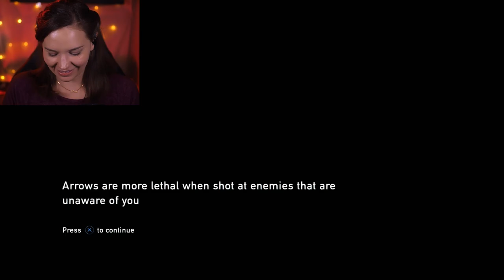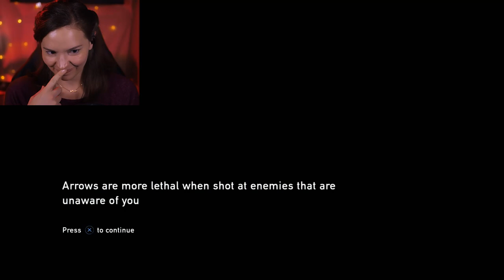The Last of Us first-time playthrough 4 : Bill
Let's play The Last of Us Remastered on PS4 #4